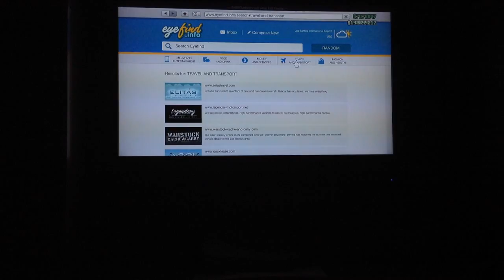NASCAR fail ( part 3/6 )